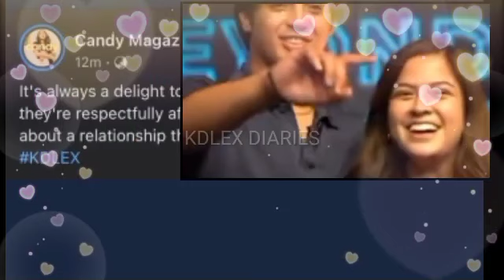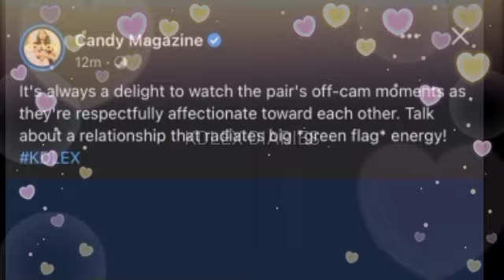OMG! KDLEX NA FEATURE MULI SA CANDY MAGAZINE BAGO MAGTAPOS ANG TAON! NAKAKAKILIG NA AYUDA SA LAHAT!